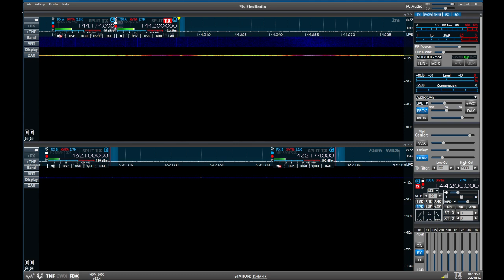Smart SDR Bug - Slice Assignments Not Maintained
In this SmartSDR v3.7.4, the letters assigned to the slices are not maintained after a global profile is saved and then recalled.  This ends up creating an issue as far as which DAX and CAT assignments used by other applications (like WSJT-X) are routed to which slices.